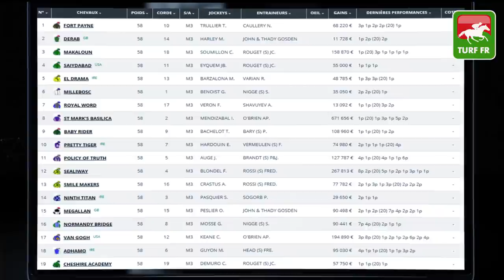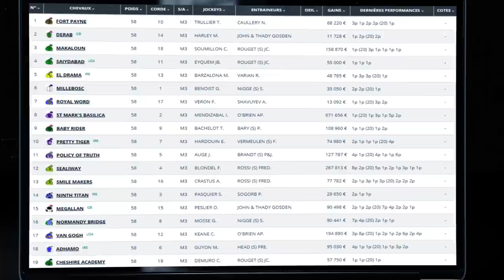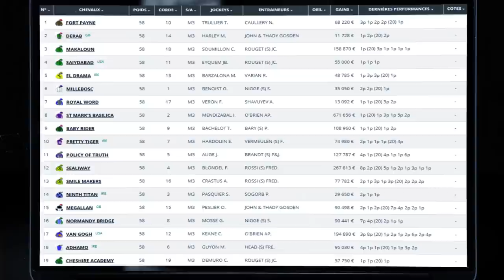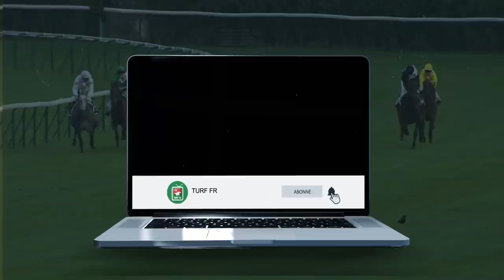Minute Quinté TURF FR : QATAR PRIX DU JOCKEY CLUB - Dimanche 6 Juin 2021 - Chantilly 🏇 PMU #242043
🥇 Retrouvez le pronostic exclusif de notre expert Turf Lucius Simenon pour le QATAR PRIX DU JOCKEY CLUB le Dimanche 6 Juin 2021 à l'hippodrome de Chantilly en France.

✅ NOS LOGICIELS TURF :
✔️ Logiciel TURF INFO Professionnel Edition: